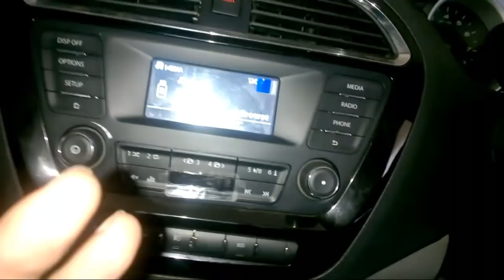Car Rear Defogger | How defogger works | Defogger grid lines | Explaining on Tiago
Get your vehicle insured online here 👇
ACKO CAR INSURANCE

grid lines testing
कैसे चेक करें

Best car charger

Your average rear window defroster is just a simple electric heating grid. The lines are made of a mixture of metal and some sort of adhesive or resin to bond it to the window. It works just like any other electric heater. An electric current is passed through the grid, and the electrical resistance creates heat.